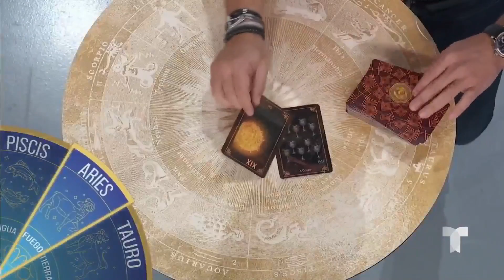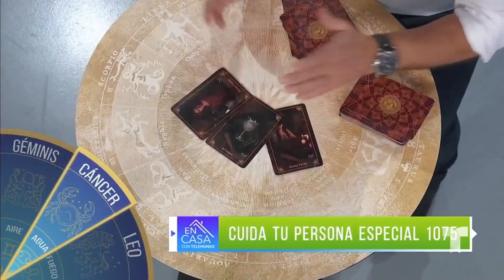Javis Predice nos da las mejores recomendaciones para esta semana según tu signo | Telemundo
Atrae la buena suerte a tu vida, con las recomendaciones de los astros de acuerdo con Javis Predice.